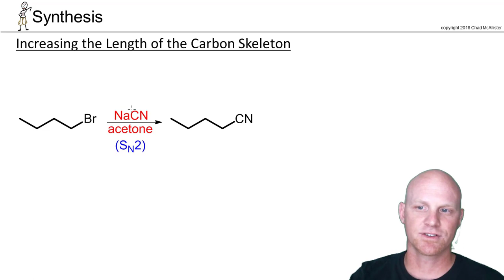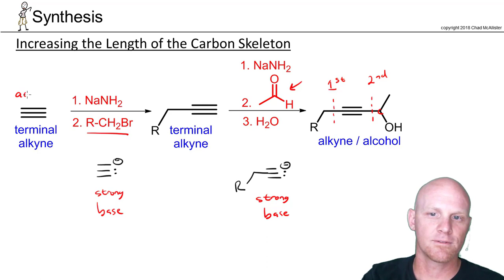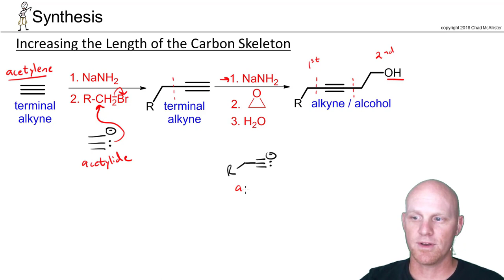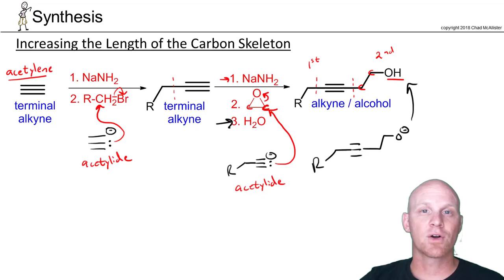11.2 Increasing the Length of the Carbon Skeleton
Chad breaks down how to increase the length of the carbon Skeleton in Synthesis using SN2 with Cyanide or Alklylation of Acetylide Ions.

I've created an organic chemistry page that organizes all my videos by chapter - just an easier way for you to watch my YouTube videos.

If you want all my study guides, quizzes, and practice exams, check out my premium course
Happy Studying!